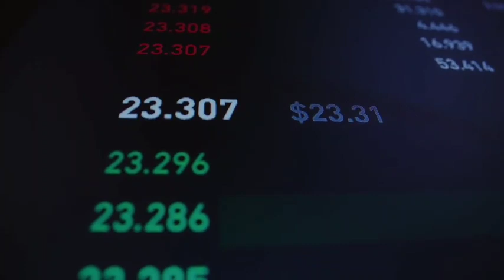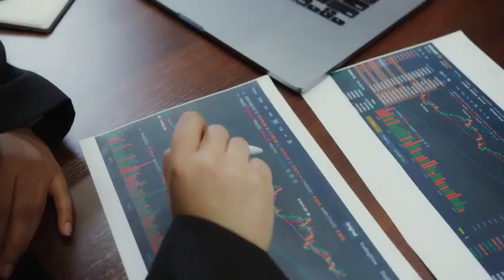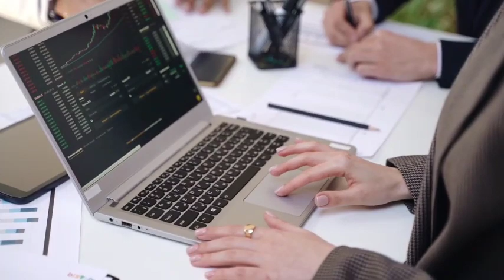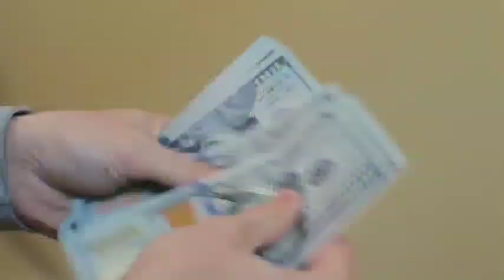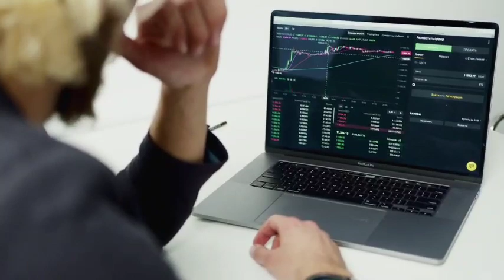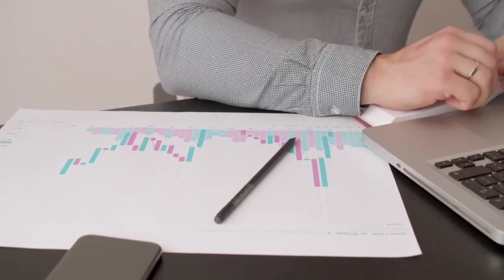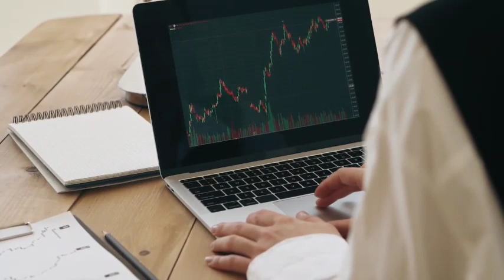Psx today market complete analysis | 04 Controversial Sectors in Pakistan stock market